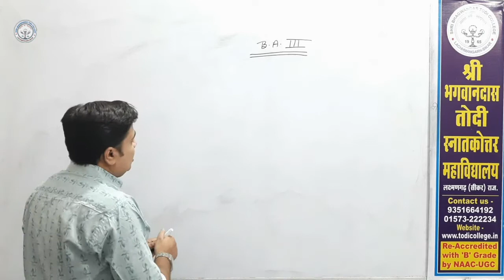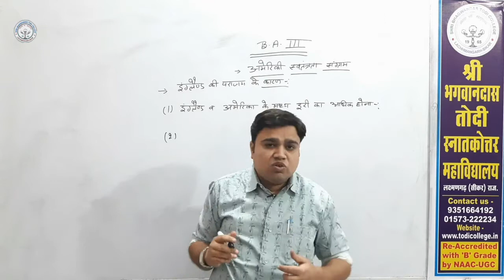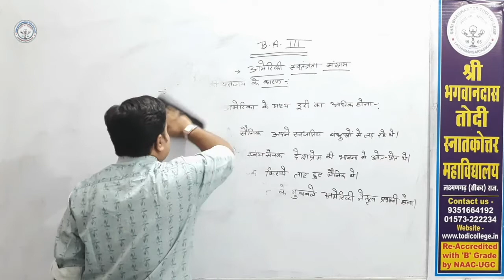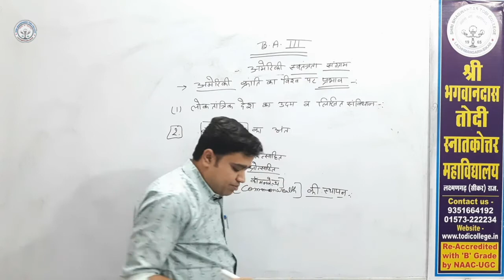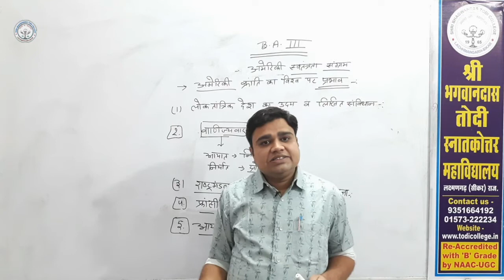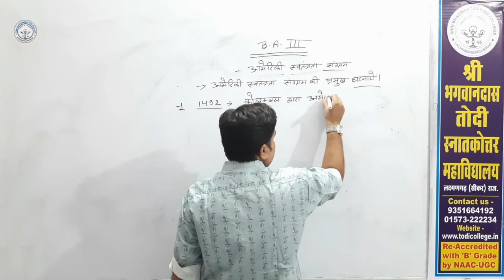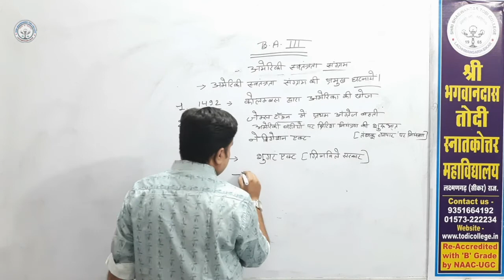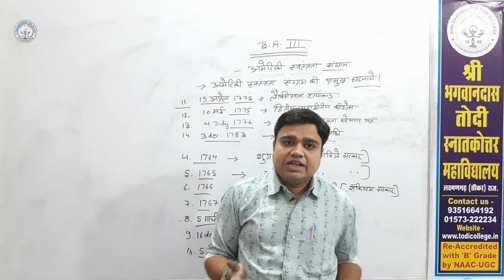B. A. 3rd Year| History | अमेरिकी क्रांँति (प्रभाव)| Akhilesh Tripathi |Shri BhagwanDas Todi College